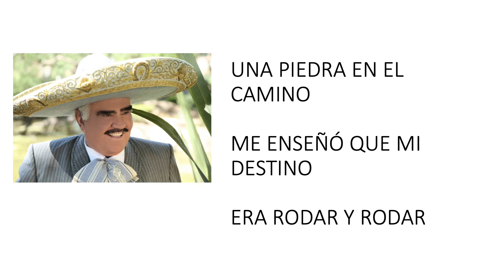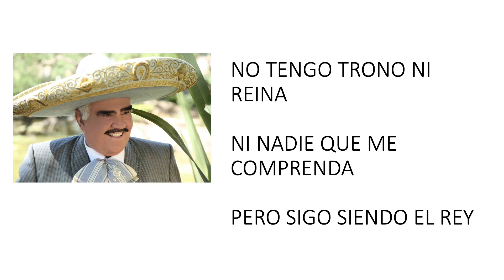EL REY Sing-along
Fourth grade students will be singing EL REY for the mariachi class' homage to Vicente Fernandez.